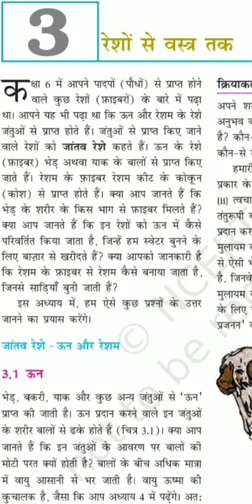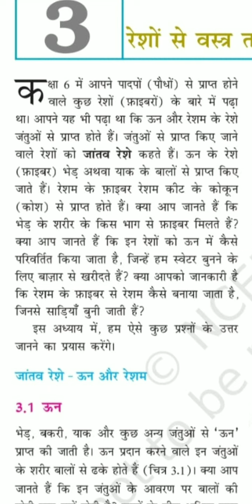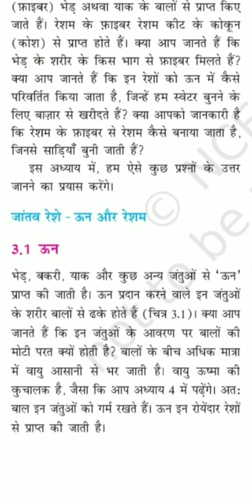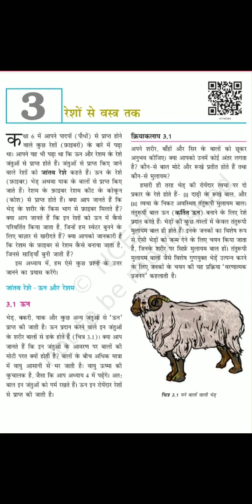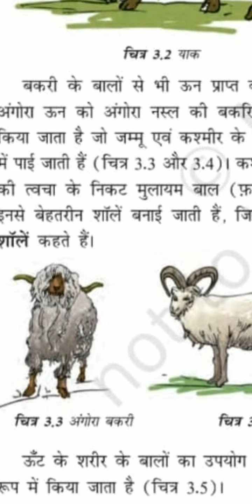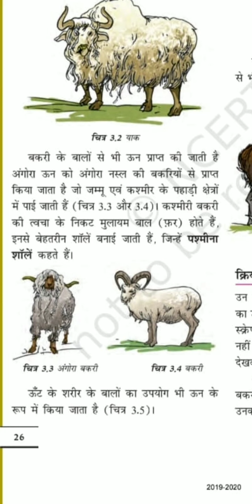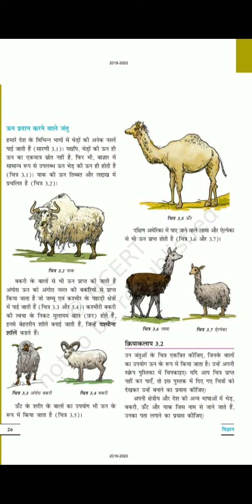Science class7th ch.3 रेशों से वस्त्र तक भाग-1